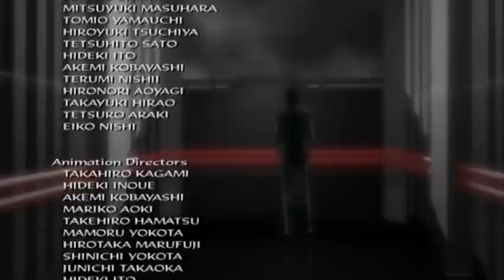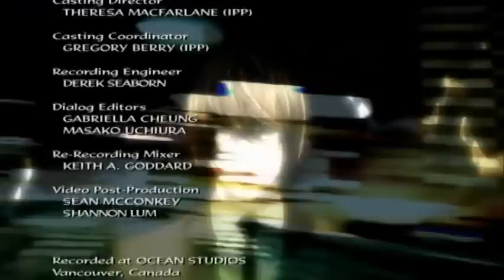Death Note Ending 2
The second ending of the anime Death Note. The song is Billy in Despair by Maximum the Hormone. Copyrights are owned by their orignal owners and are not my own.